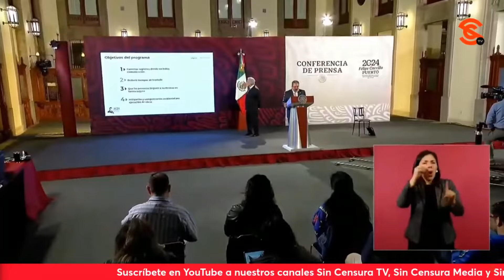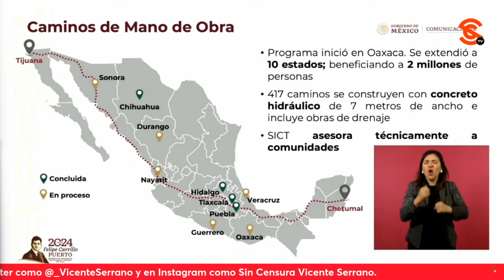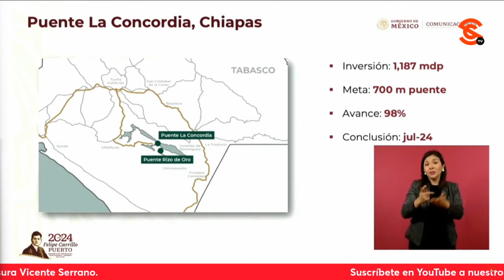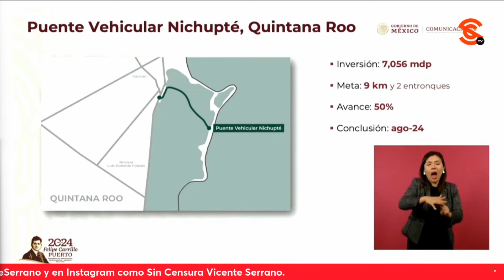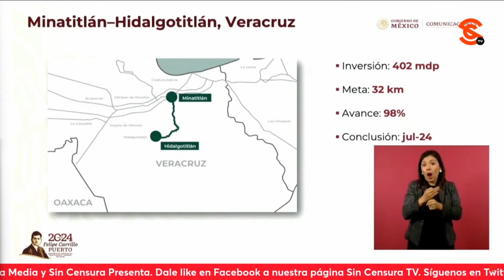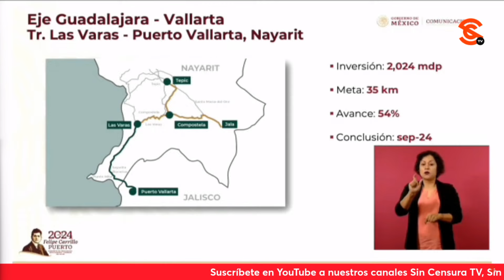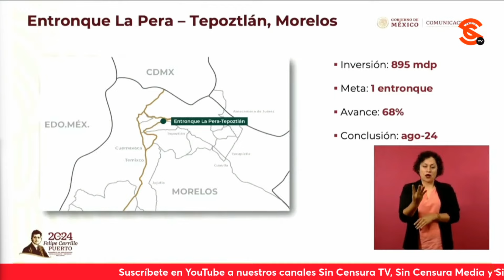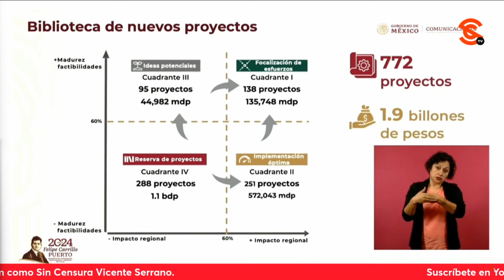DESTACA SICT RESULTADOS Y AVANCES DEL PROG. DE INFRAESTRUCTURAS… SE HAN REALIZADO 555 OBRAS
El secretario de Infraestructura, Comunicaciones y Transportes Jorge Nuño presentó el programa de Infraestructuras de Carreteras, Caminos Rurales Alimentadores y Autopistas que se ha venido desarrollando desde el inicio de la actual administración. A continuación, agradeció la confianza del presidente López Obrador para dirigirlo y habló de los objetivos de dicho programa, sus resultados y avances. Subrayó que  la fecha se han realizado un total de 555 obras con una inversión de 227 mil 878 millones de pesos.